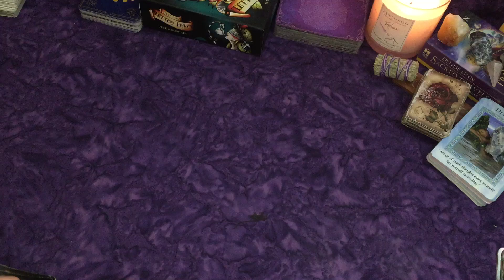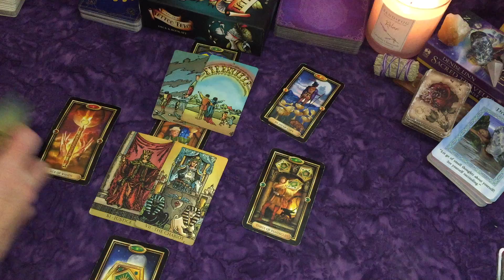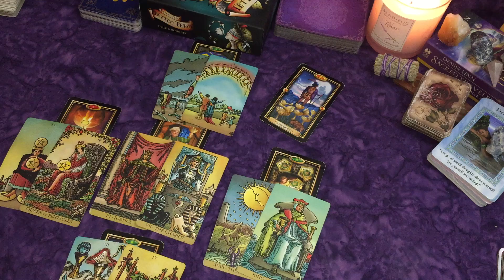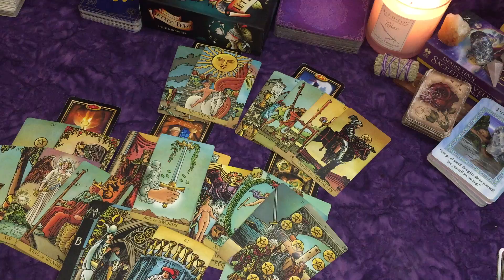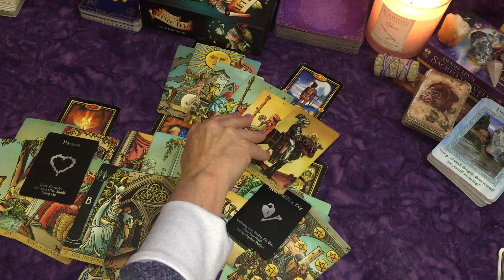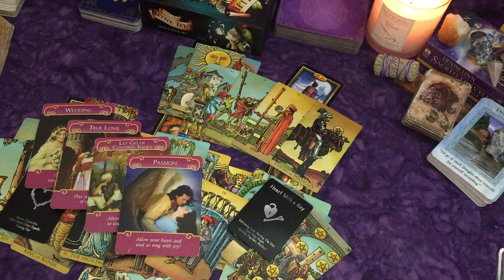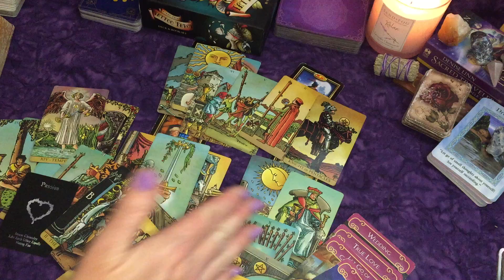Scorpio~Two Choices in Love!~End of March💜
Island Time Love Oracle Cards
Gilded Tarot
Radiant Wise Spirit Tarot